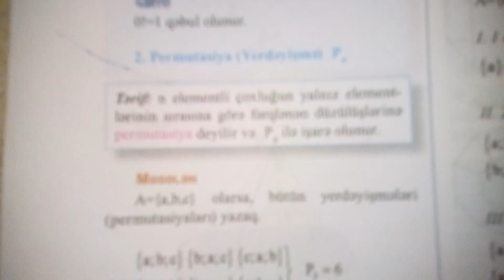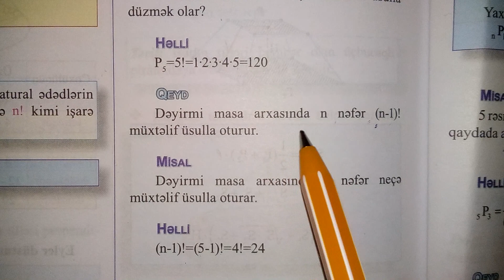Permutasiya(esas tipler: deyirmi masa ve 25609 ededinde...)